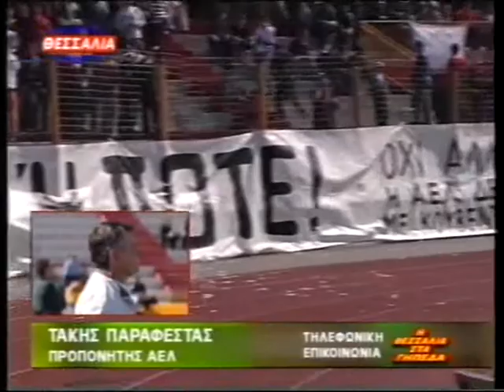Τάκης Παραφέστας (ΑΕΛ 2003-04)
AEL-Thrasivoulos 2003-04